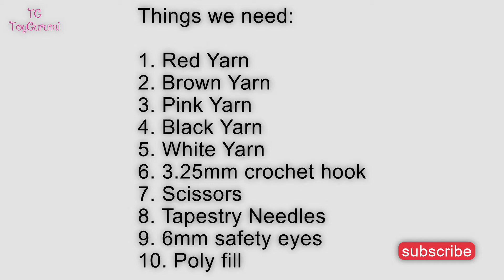Chocolate Amigurumi | How to Crochet Chocolate Amigurumi | Chocolate Bar Amigurumi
*** NOTE FOR RIGHT HANDED CROCHTER***

Hello Right Handed Crocheters,

For the hair of the Chocolate Amigurumi just follow the steps in reverse order for that particular row.

To buy a low cost written PDF pattern check the below link to my Ravelry Store.